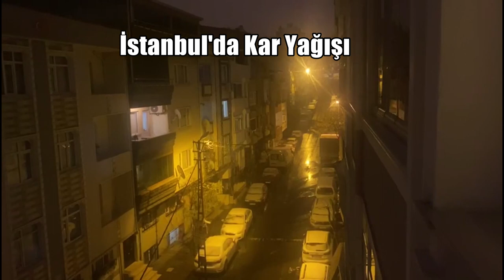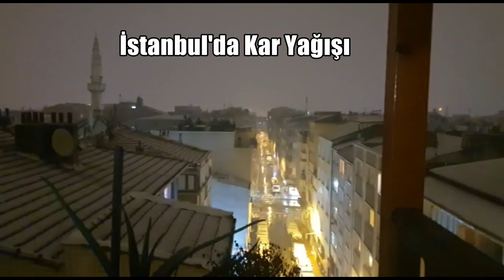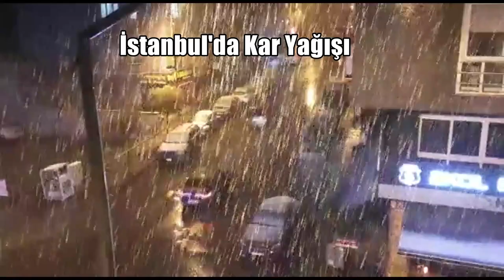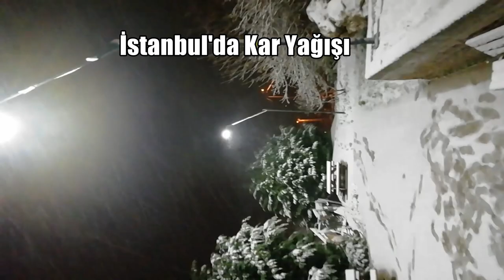İstanbul'da kar yağışı canlı izle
İstanbul'un ilçelerinden çekilmiş kar yağışı videolarını bu videoda izleyebilirsiniz. İstanbul'da etkisini gösteren kar yağışı nedeniyle E-5 karayolu TÜYAP mevkii beyaza büründü. Kartpostallık görüntülerin oluştuğu E-5 karayolu drone ile görüntülendi. İstanbul'a kar yağışı ile ilgili haberimizi Yeni Mesaj Gazetesinin web sitesinden takip edebilirsiniz.